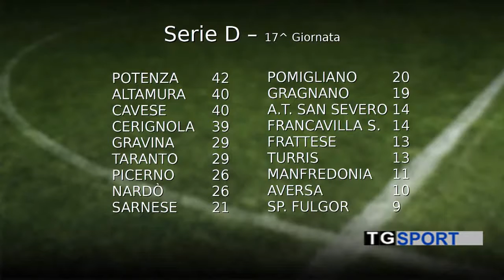SERIE D | Potenza nel mirino di Altamura e Cerignola. Altre tre pugliesi in corsa per i playoff